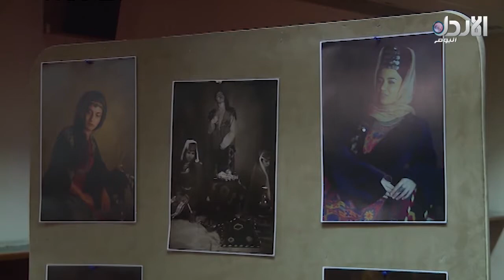وزارة الثقافة ترعى عرض ازياء يجسد التراث الأردني تقرير هيا ست ابوها 31/10/2017